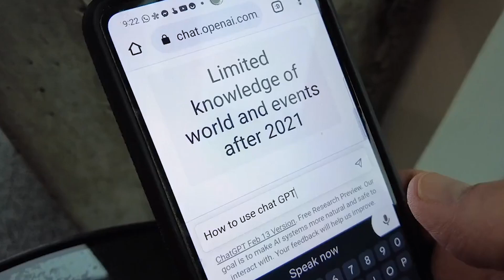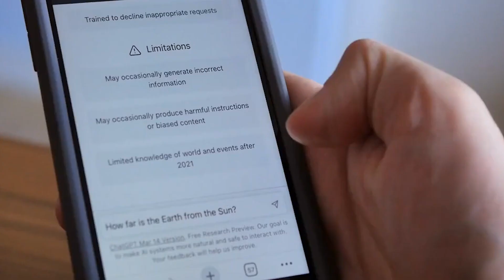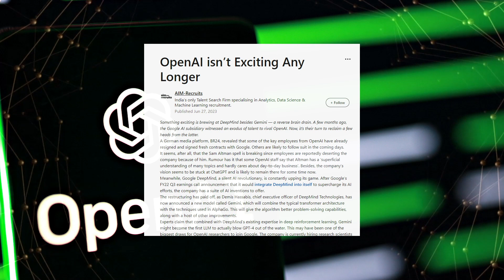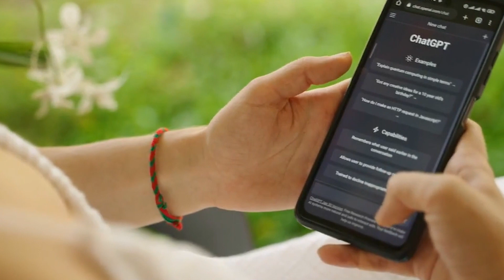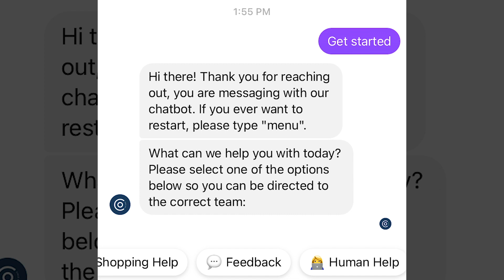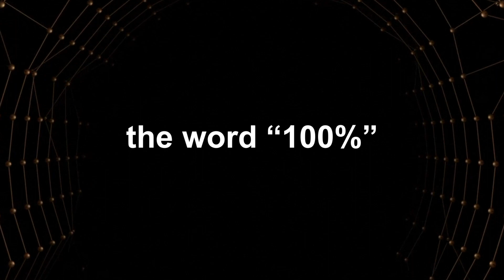Artificial General Intelligence and ChatGPT 5. The Revolutionary AI Assistant From OpenAI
While ChatGPT 4 may have just rolled out, it pales in comparison to the general artificial intelligence that GPT5 will bring to the table.  Come with us as we take a look at how our lives will be affected by this revolutionary AI assistant.